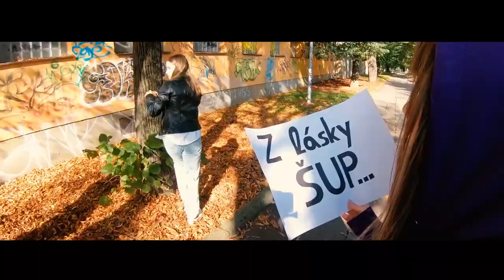z Lásky ŠUP - performance/happening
🔔Sociálne siete🔔

🔔Kontaktná osoba - objednávky - produkcia🔔
Schlesinger O.Z.
MgA. Benjamín Schlesinger

poprípade video zdieľať 📢 medzi svojich priateľov!